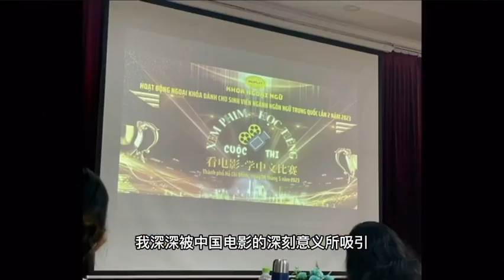启梦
作者：越南 阮玉芳娟 NGUYEN NGOC PHUONG QUYEN